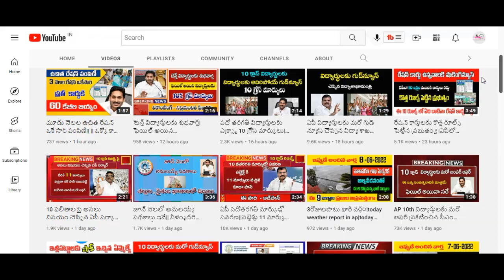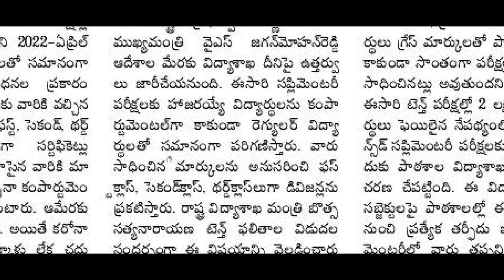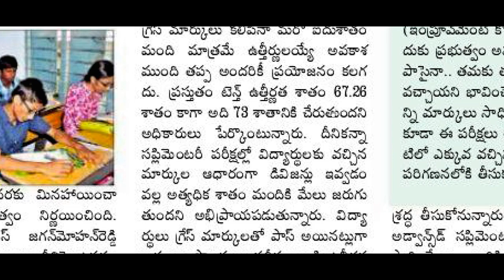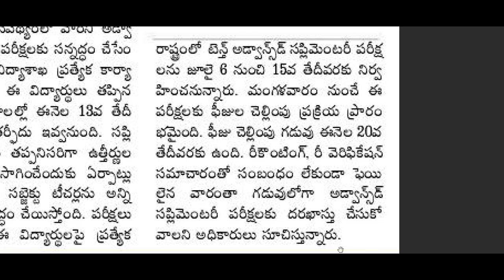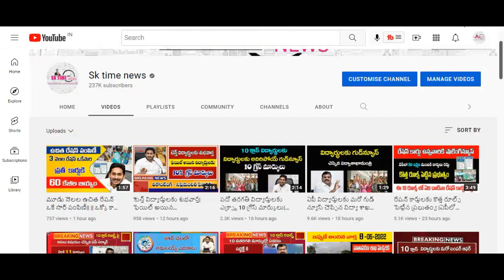Good News For AP 10th class students|| ఏపీ టెన్త్ విద్యార్థులకు మరో గుడ్ న్యూస్ చెప్పిన సీఎం జగన్